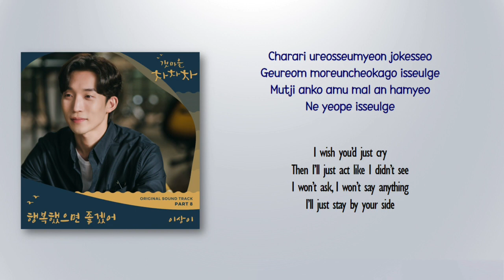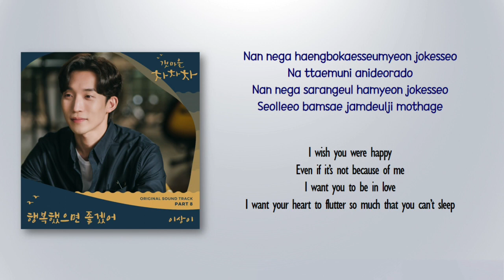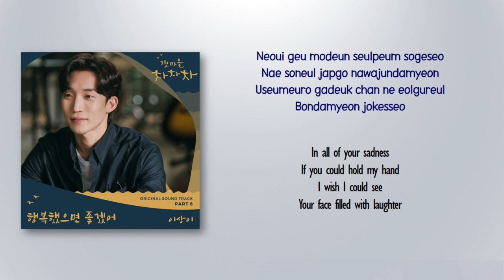Lee Sang Yi (이상이) – 행복했으면 좋겠어 (I Hope You're Happy) [Hometown Cha Cha Cha OST Part 8] Rom_Eng Lyric